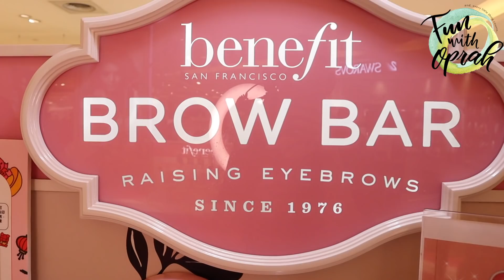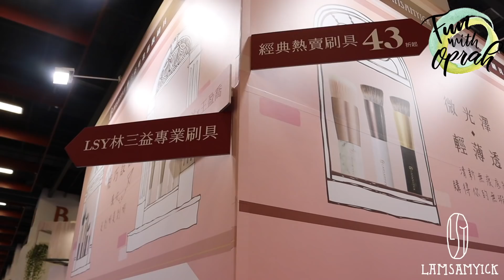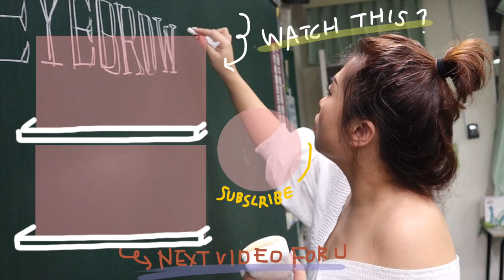Benefit蜜蠟眉毛小人掰掰| Fun With Oprah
我以後要每個月去一次!